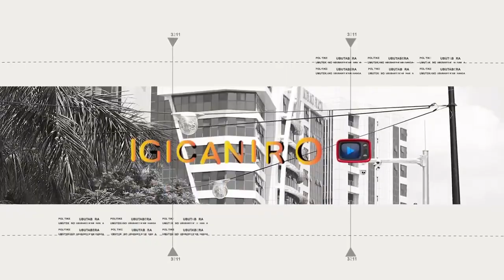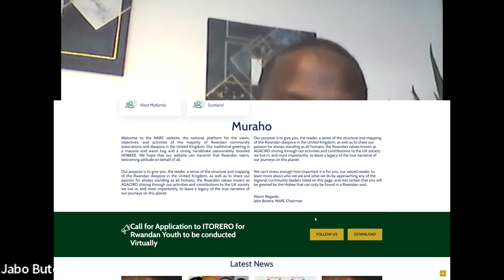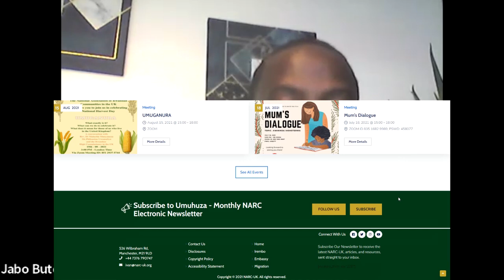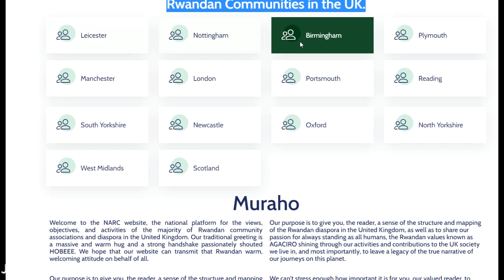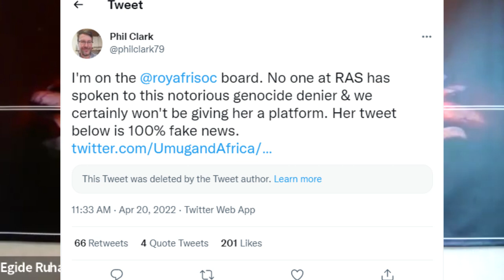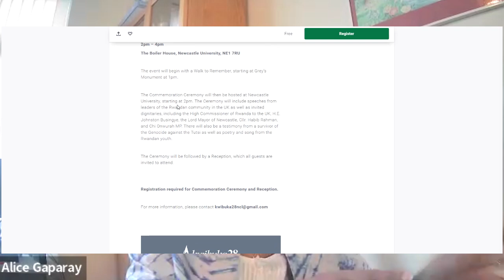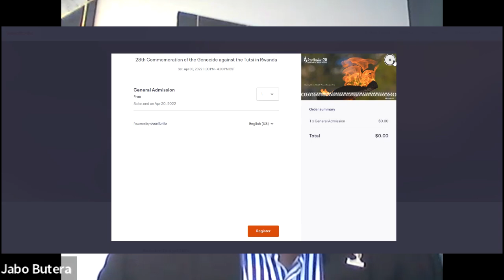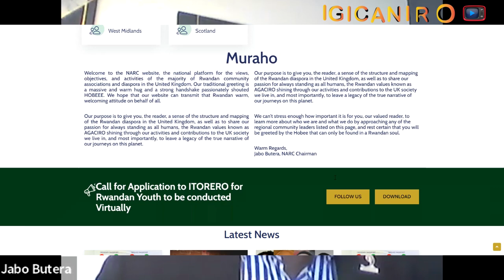Kwibuka28: Ubuyobozi Bwa NARC-UK Bwaduhaye Ikiganiro Kirambuye